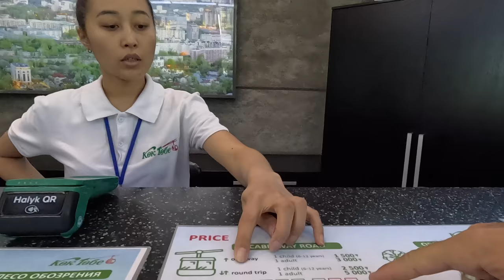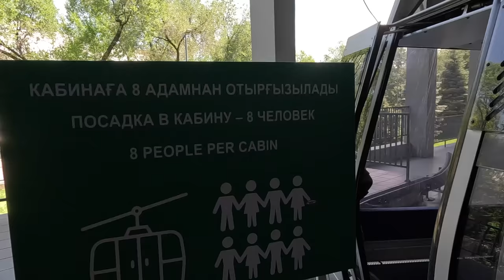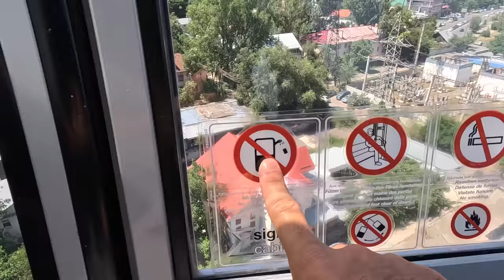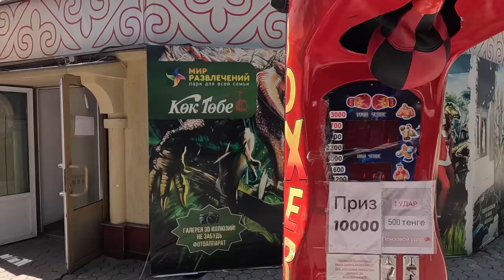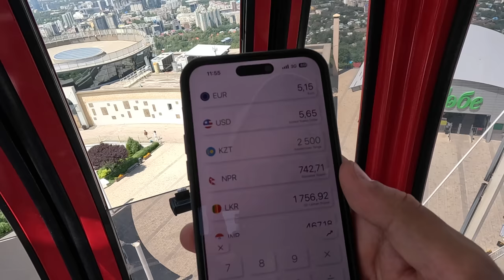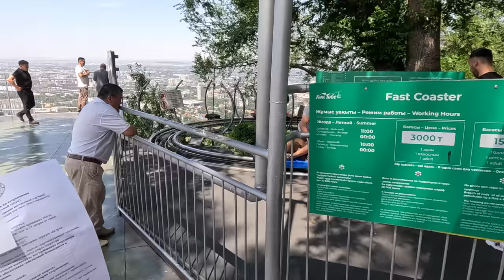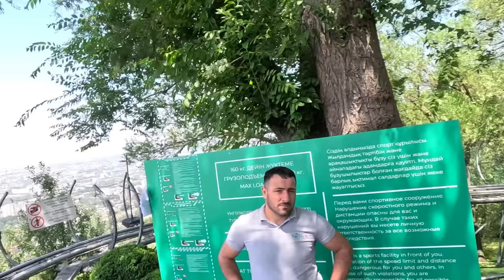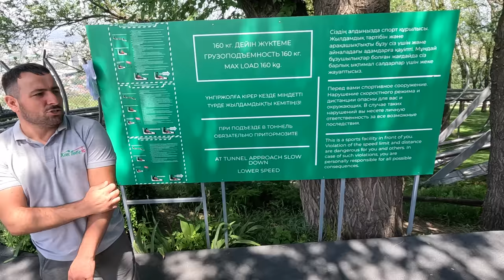I Absolutely Loved This $7 Adventure In Almaty, Kazakhstan 🇰🇿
Almaty, Kazakhstan